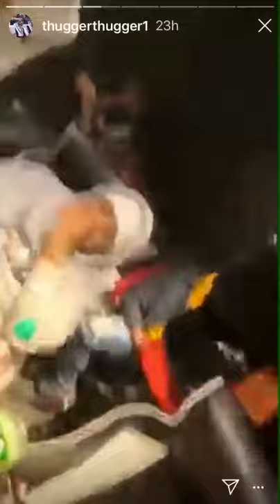Young Thug previews new music wearing Gucci Black Face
Gucci Black face